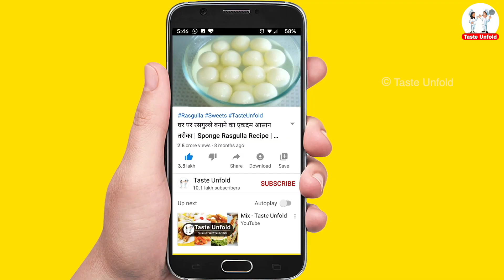Mojito Drink | Strawberry Mojito | Mocktail | Summer Drinks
A quick and easy summer drink recipe to cut down summer heat and makes you feel refreshing

Mojito recipe, Summer drinks, Mojito drink at home, homemade summer drinks, mojito at home, mojito mocktails, mojito recipe non-alcoholic,